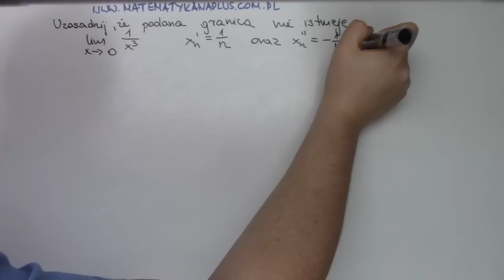Uzasadnij, że podana granica nie istnieje